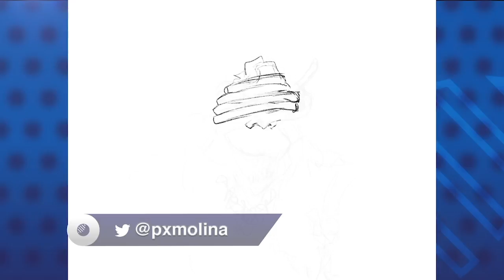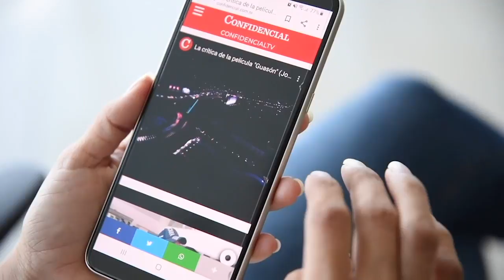PxMolina: La reacción de la dictadura al coronavirus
Mientras los gobiernos de otros países se apresuran a tomar medidas con el coronavirus, en Nicaragua la dictadura Ortega Murillo ha decidido no hacer nada.